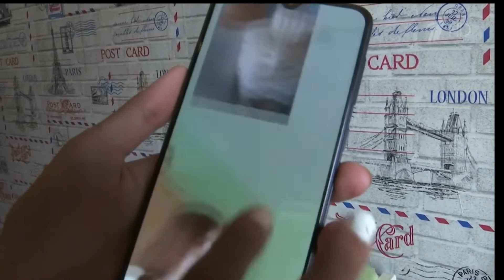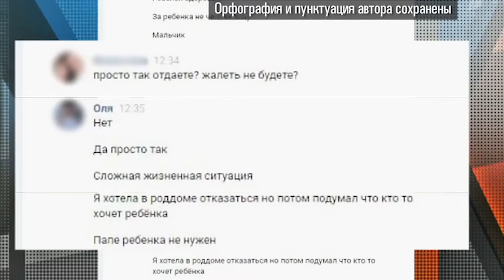Запретная любовь МУЖСКОЕ ЖЕНСКОЕ 2020 реакция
Мужское Женское Запретная любовь ОБЗОР
Мужское Женское новые серии
Беременна в 16 позавидовали бы сюжету этого выпсука, ведь Оля Стахова забеременела в 15 лет от парня на 8 лет старше. Когда девушка была на седьмом месяце беременности , Виктор - отец ребенка- сбежал, оставив девочку одну. Александр Гордон и Юлия Барановская пригласили в студию Ольгу, Виктора, маму Ольги Анастасию и ... нового ухажера девочки, которым оказался женатый мужчина вдвое старше!